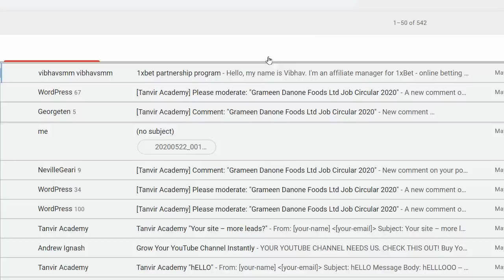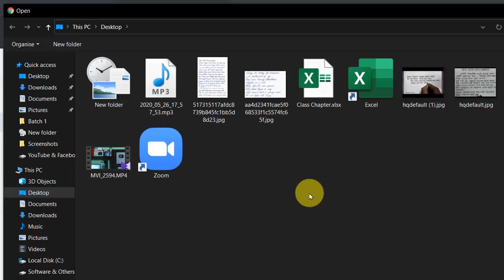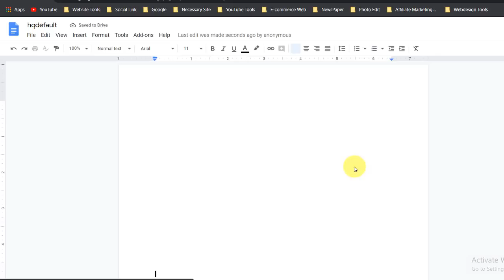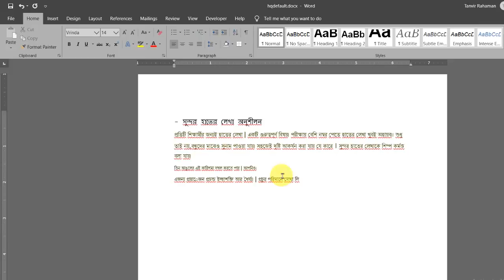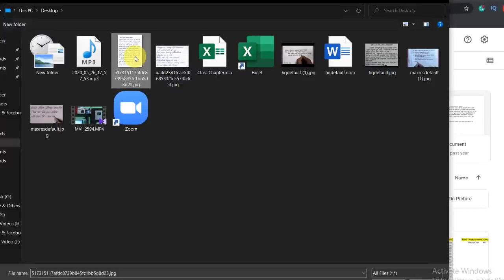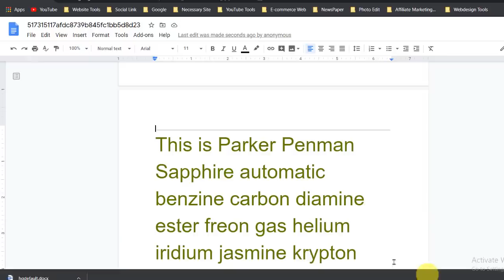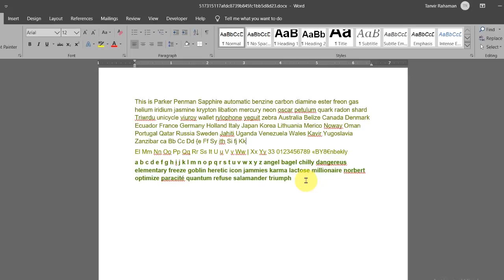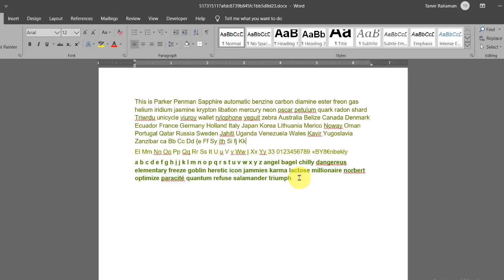হাতের লেখা ফাইলকে ওয়ার্ডে কনর্ভাট করুণ || How to Convert Handwritten files in MS Word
এই ভিডিওটিতে আমি দেখিয়েছি, হাতের লেখা যেকোনো বাংলা এবং ইংলিশ  ফাইলকে এমএস ওয়ার্ডে কি ভাবে কনভার্ট করবেন, হাতের লেখা ফাইলকে ওয়ার্ডে কনর্ভাট করুণ || How to Convert Handwritten files in MS Word